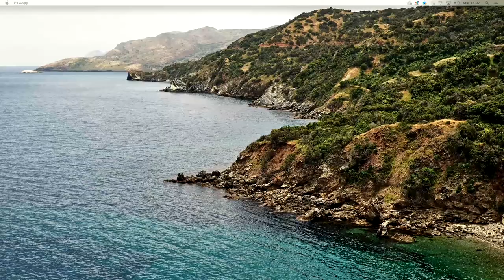Danilo Türk interviewed at Universidad Francisco de Vitoria | Club de Madrid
Club de Madrid is the world's largest forum of democratic former Presidents and Prime Ministers, who leverage their unique leadership experience and global reach to strengthen inclusive democratic practice and improve the well-being of people around the world.